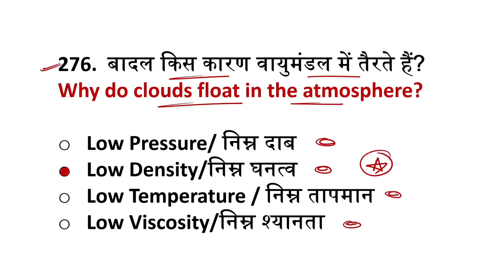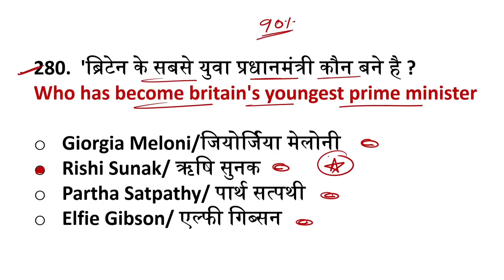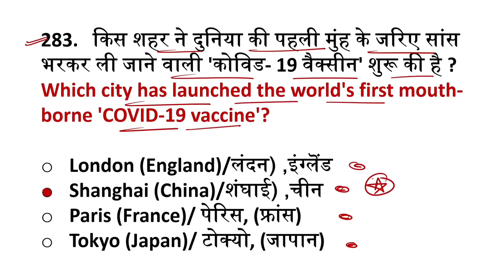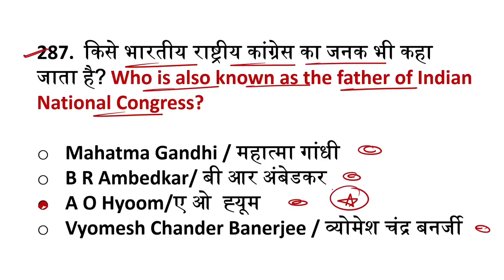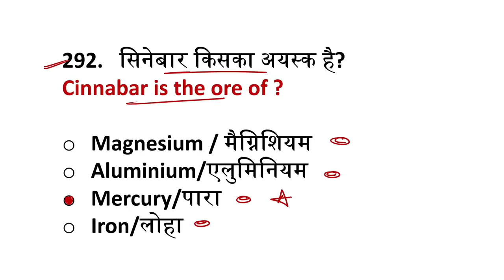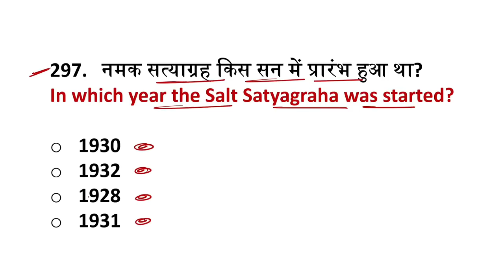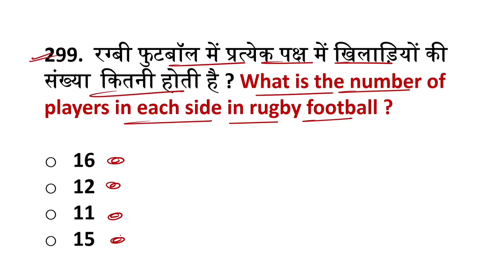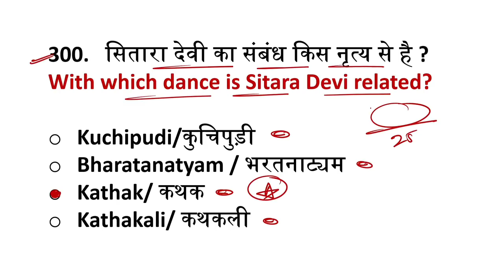Navy SSR/MR General Awareness Questions Paper #12 | Navy SSR MR Gk Questions 2023 | Join Indian Navy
Hello Everyone इस वीडियो में मैने आपको Navy SSR/MR के लिए General Awareness का बारहवां सेट करवाया है जिसमे 25 Questions करवाए हैं इन Questions का Language हिंदी + English दोनो है ये Questions Navy SSR MR Exam 2023 के लिए बहुत ही ज्यादा Important हैं

                    ० ™OUR PAID PDFs LINKS™ ०

Navy SSR | Airforce X | Coastguard GD Ke Lie
70% Paper Is PDF Se Aaega 🔥

NEW UPCOMING PAID PDFs FOR 2023 EXAM  ✓
YOUTUBE के इतिहास मे पहली बार 👇

Navy SSR/MR Gk Full Syllabus ChapterWise
० Link Will Be Available 1 january 2023 .

Navy SSR/MR Science Full Syllabus ChapterWise
० Link Will Be Available 1 january 2023 .

Topic Covered ✓
० Navy SSR MR General Awareness Questions 2023
० Navy SSR MR General Awareness Questions paper 2023
० Navy SSR MR General Awareness Set 2023
० Navy SSR MR General Awareness Paper 2023
० Navy SSR MR General Awareness Practice Set 2023
० Navy SSR MR General Awareness Practice Paper 2023
० Navy SSR MR General Awareness Class 2023
० Agniveer Navy General Awareness Questions 2023
० Agniveer Navy General Awareness Class 2023
० Agniveer Navy SSR MR General Awareness Questions
० Navy General Awareness Questions by Join Indian Navy